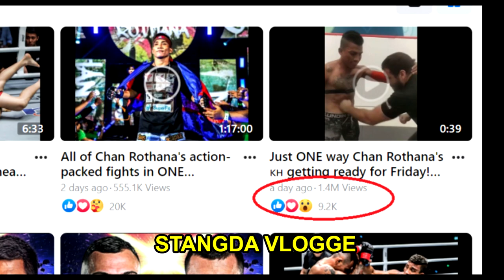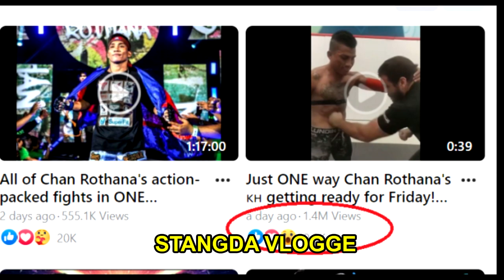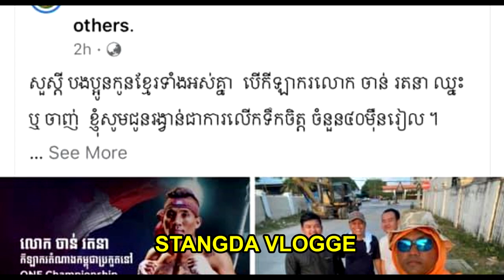ដំណឹងល្អ ចាន់ រតនា ល្បីខ្លាំងជាងគូខ្សែក្រវាត់ONEព្រោះ../មានអ្នកប្រកាសជួយលុយរហូតដល់ទៅ..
__ONE CHAMPIONSHIP
__PRODAL KH
__KUN KHMER SUPER FIGHT
__GLORY
__WLC
__MAUY THAI SUPERCHAM
__MAX MAUY THAI
__THAI FIGHT
__TOP KING
__K1
__WBC
__WBA
__PRODAL KUN KHMER
__BTV BOXING
__STORT ZONE
__CNC BOXING
__MAS FIGHT
__MAS FIGHT CAMBODIA
__ISKA CHAMPIOSHIP
____________________THANK YOU________________